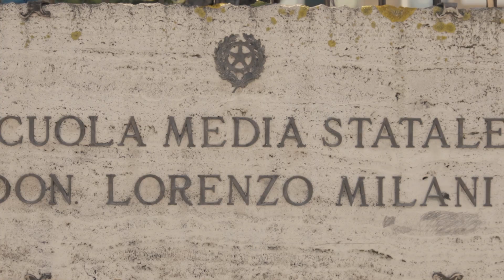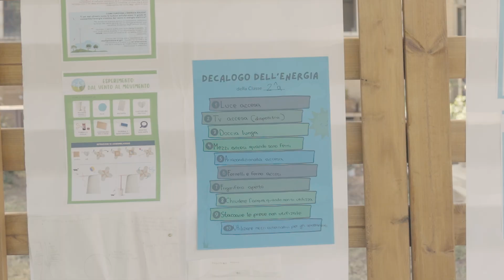È viva la scuola Labs: energia per il futuro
È viva la scuola Labs è il progetto realizzato per Enel da Helpcode Italia per sensibilizzare i ragazzi delle scuole primarie e secondarie sui temi della transizione energetica e delle energie rinnovabili attraverso dei laboratori interattivi. A Terracina, il 14 maggio, si è tenuto Fiera delle Invenzioni, l’evento conclusivo della scuola I.C.Milani. Scopri di più